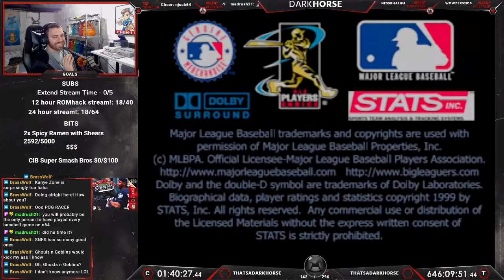Ken Griffey Jr.'s Slugfest - Darkhorse Beats EVERY N64 Game - The Great N64 Challenge